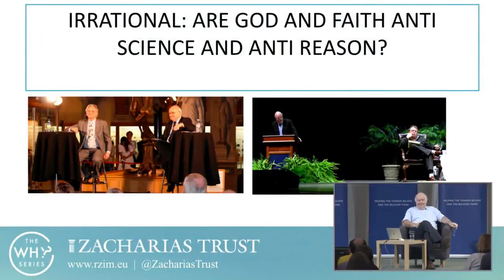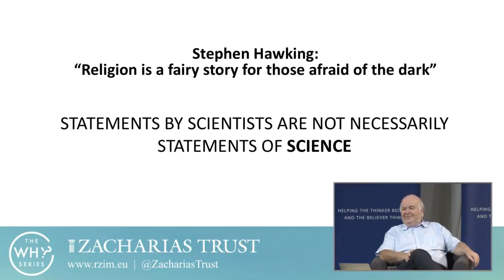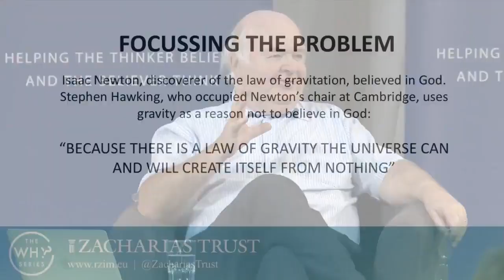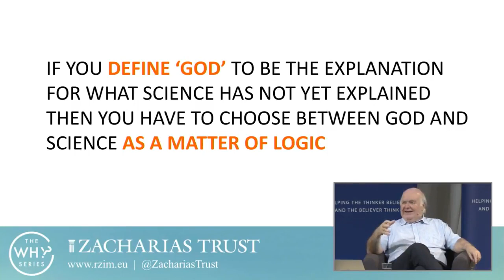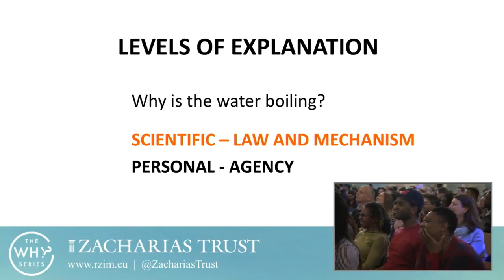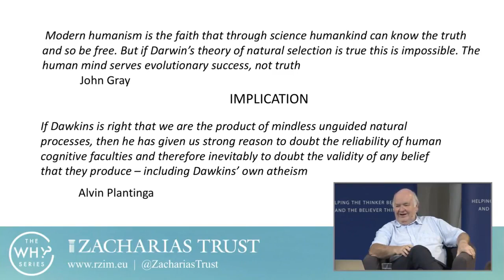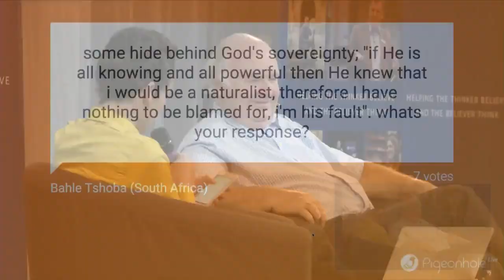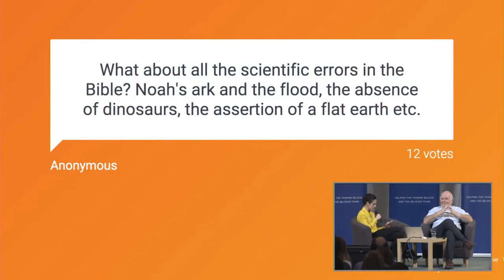Are God & Faith Anti-Science & Anti-Reason?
LECTURE By Prof. John Lennox
Isaiah 1:18 Come now, and let us reason together, saith the Lord: though your sins be as scarlet, they shall be as white as snow; though they be red like crimson, they shall be as wool.